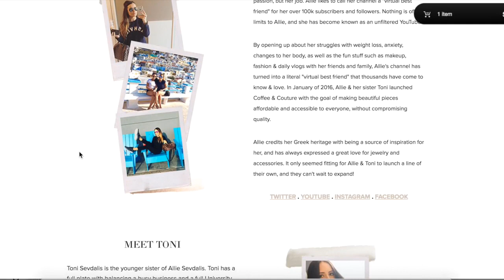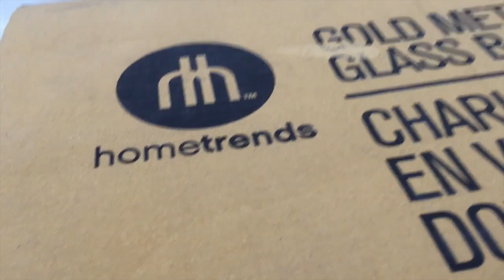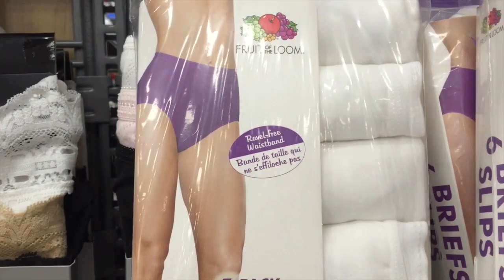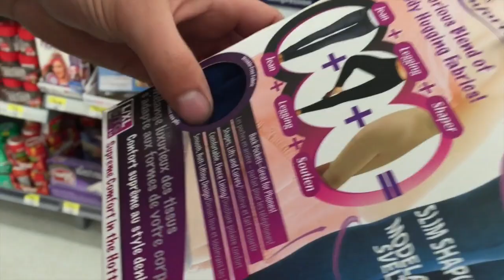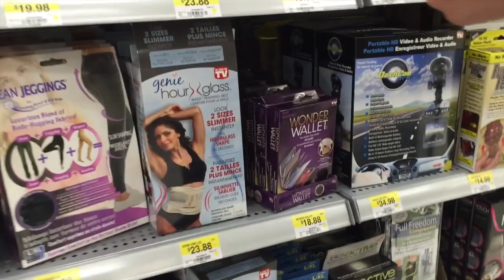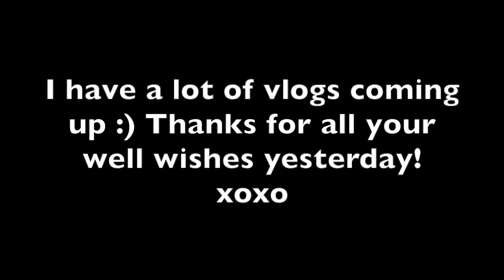I ALREADY SEE A DIFFERENCE! (VLOG)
Thank you everyone for your well wishes yesterday! Toni & I are doing great :) We just launched our new website!! Check it out xoxo

ALLIE SEVDALIS
H9C 2Z3